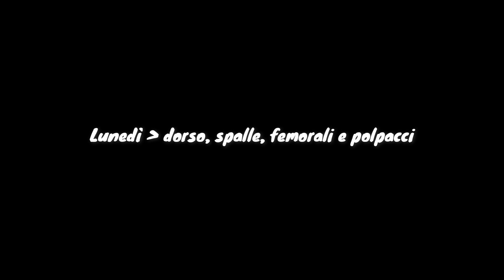WEEK OF WORKOUTS | LA MIA WORKOUT ROUTINE (allenamento completo e spiegato !)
Spero tanto che il video ti sia piaciuto, se così è stato non dimenticarti a lasciarmi un pollicino in su ed un commento per farmelo sapere ✉️❤️

Prodotti Prozis che vi consiglio!